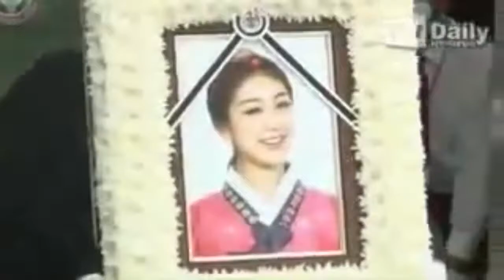❤️Happy 25 Birthday Kwon RiSe of Ladies Code, RIP❤️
Dear RiSe💖😔
You are our angel👼🏻 you will forever be in our hearts❤️ you gave us so much joy, love, and happiness😌 although we cannot give you much.. We just want you to know that , we will never forget you🙅🏻 will always love you👫👭 we will give the ladies code members all the support they need and deserve😽 we will make you proud that you were once a part of ladies code— and you STILL are✨🙌🏻 you will always live in your hearts❤️💛💚💙💜 minds🙇🏻 and souls👻 i hope that you are watching us from up there👀 and smiling like the angel that you are😄😊